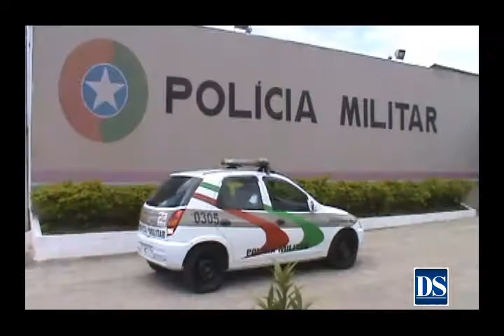Policial militar salva a vida de bebê em Capivari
O cabo da Polícia Militar Celso Gomes salvou ontem a vida de uma menina de apenas um mês e 45 dias, em Capivari de Baixo. A criança engastou após a avó dar uma medicação para a gripe e o policial precisou desafogá-la, colocando a vitima de bruço na palma da mão e massageando as costas.